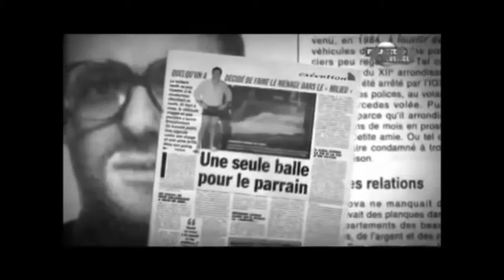Kamalarabin Mara Kuru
Occult Magick Shamanic Ritual Arabic Folk Ambient Music
Experimental Tribal Electronica Trance Afro New Age Avant Garde
Field Recordings noise drone psychophonie tapes reel to reel vinyl
dub